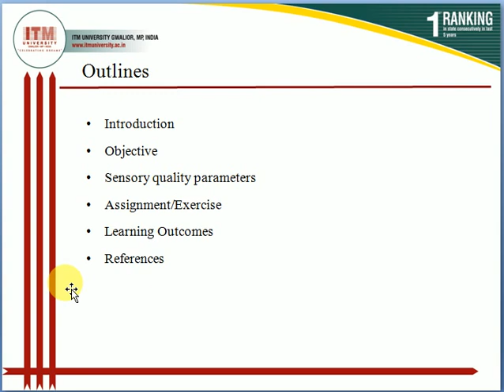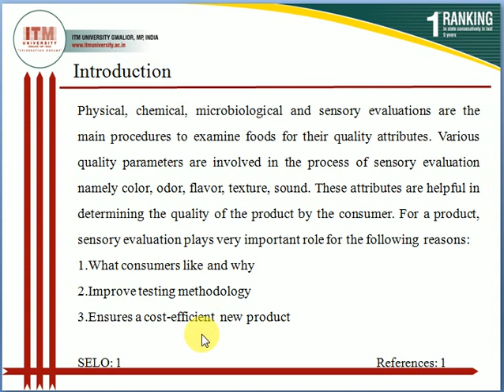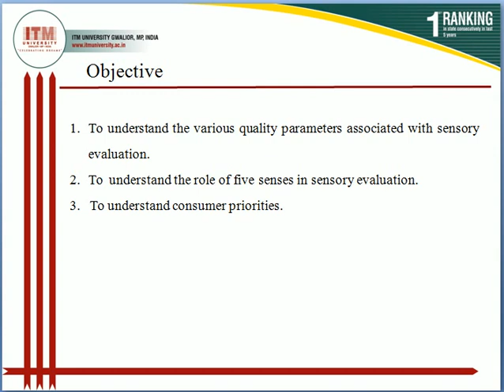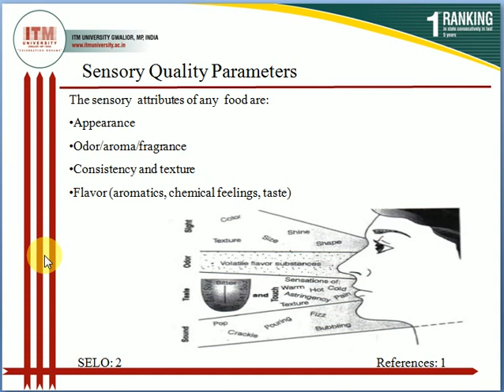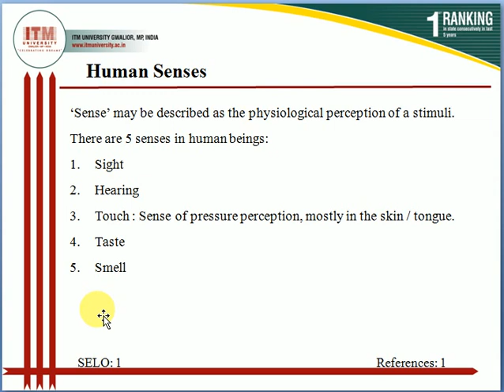Sensory quality parameters Part I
Sensory Evaluation for Food Technology